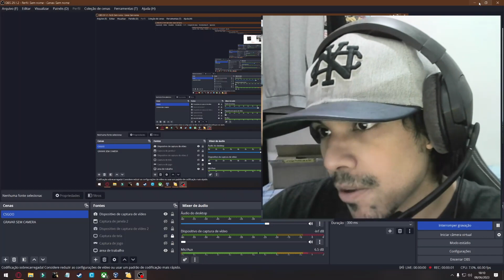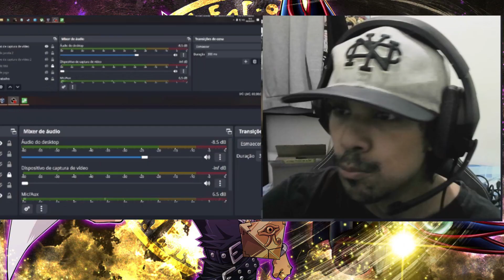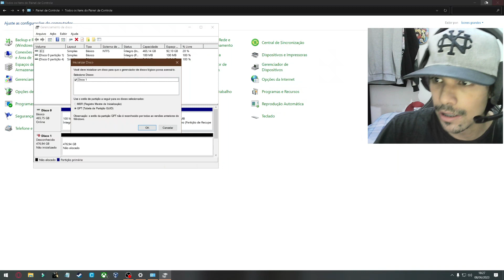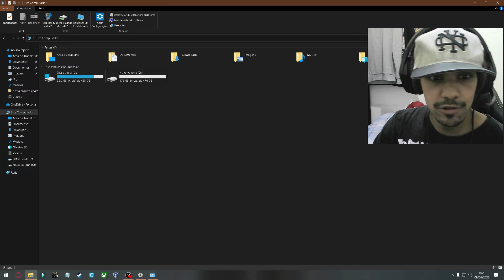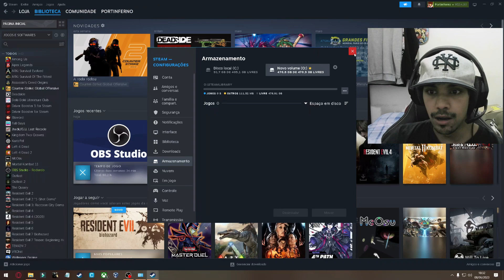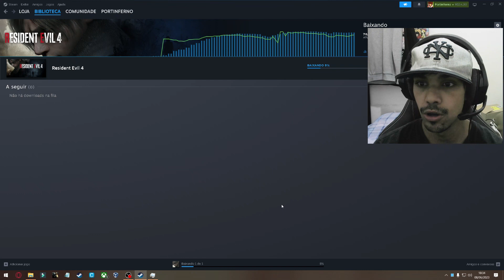SSD NVME DE 500GB POR R$131 , SSD Xraydisk MAIS DE 3200MBP/S FIZ O TESTE...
SSD NVME Xraydisk